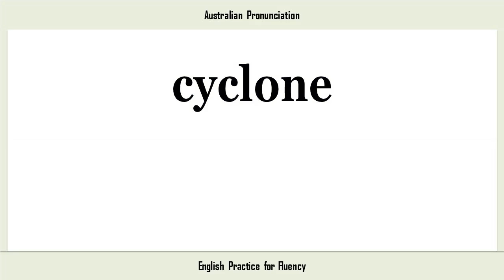cyclone, How to Say or Pronounce CYCLONE in American, British, Australian English